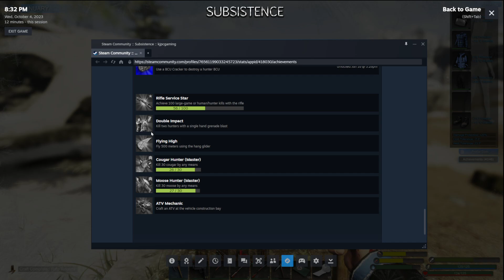Subsistence Alpha 61 Ep 211 North Base Ore Extractors and Rogues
Today on Subsistence we head up north to clear out the drills.   Along the way we find @Arpeggio007 's favorite locked crate! And we fight some rogues.